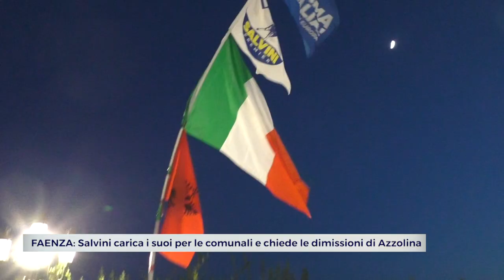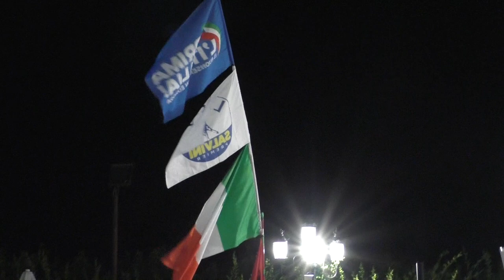FAENZA: Salvini carica i suoi per le comunali e chiede le dimissioni di Azzolina | VIDEO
Tappa in Romagna per Matteo Salvini. Il leader della Lega dopo aver visitato le Marche si è fermato qualche ora in un noto stabilimento balneare di Milano Marittima prima di cenare a Faenza in compagnia di circa 300 sostenitori e degli esponenti della Lega romagnola. L'ex Ministro degli Interni durante il proprio intervento non ha lesinato critiche nei confronti del governo e della ministra dell'Istruzione Lucia Azzolina affermando che «Non può permettersi di pensare di tenere fuori dalle classi un milione di bambini a Settembre, se è così si dimetta perché di danni ne ha già fatti abbastanza». La visita di Salvini era strettamente legata ai prossimi appuntamenti elettorali. In autunno infatti Faenza e Imola andranno al voto e la Lega, come riferito dal segretario del carroccio, sta decidendo sui candidati che saranno presentati nei prossimi giorni.«Abbiamo più di un’idea su come offrire finalmente una bella opportunità di cambiamento. C’è più di una disponibilità e quindi vedremo di fare la scelta migliore. Abbiamo visto i dati in tantissime città della Romagna, sono orgoglioso della buona amministrazione di Forli e non solo, i cittadini stanno toccando con mano il buon governo della Lega». I candidati inoltre secondo Salvini non dovranno necessariamente avere un'estrazione politica «Occorre scegliere persone e soprattutto squadre concrete, non chiediamo la tessera a prescindere quindi se ci sono personalità del mondo delle professioni e del lavoro che si mettono a disposizione sono le benvenute». Per i nomi però si dovrà attendere ancora qualche giorno.